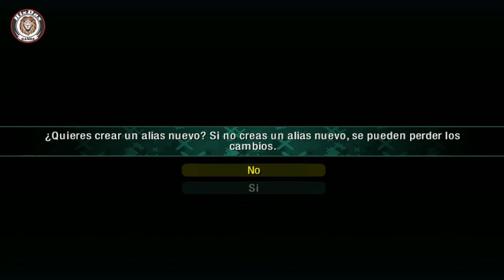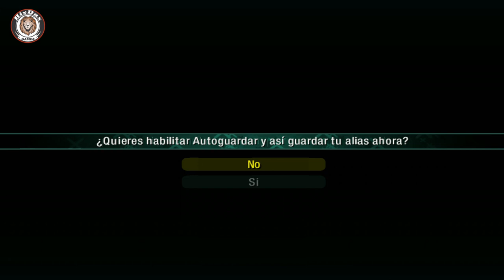🎮 ISO Need for Speed Carbon 🎮 PlayStation 2 + GamePlay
🎮 ISO Darkwatch PS2 🎮 Need for Speed Carbon PS2 es un videojuego de carreras, la décima entrega de la saga de Need for Speed publicado por Electronic Arts. Fue mostrado por primera vez en la conferencia de Sony durante el E3 de 2006. Es el primer juego de NFS que es lanzado para PlayStation 2 y Wii, presenta un énfasis marcado en las carreras ilegales nocturnas. El videojuego presenta a la actriz y modelo Emmanuelle Vaugier como su modelo.

ISO Need for Speed Carbon: Español Latino Subtítulos / English / multilenguaje

Tamaño de la ISO Need for Speed Carbon PS2 descomprimido: 3,44 GB

Toda la información proporcionada en este canal es solo para fines educativos. Este canal no promueve ni fomenta ninguna actividad ilegal. El canal no es responsable de ningún uso indebido de la información. Este canal no promueve la piratería, recomendamos comprar juegos que estén en el mercado, para apoyar a los desarrolladores. Descargo de responsabilidad de derechos de autor En virtud de la Sección 107 de la Ley de Derechos de Autor de 1976, se permite el "uso justo" para fines tales como críticas, comentarios, informes de noticias, enseñanza, becas e investigación. El uso justo es un uso permitido por la ley de derechos de autor que de otro modo podría infringir. El uso personal, educativo o sin fines de lucro inclina la balanza a favor del uso justo.